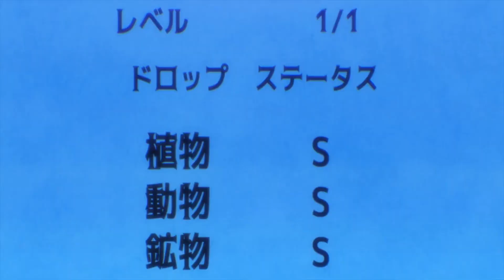5 Upcoming New Isekai Anime Of Summer 2023 | New isekai Anime To Watch This Summer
5 Upcoming isekai Anime Series Of Summer 2023

We hope you enjoyed our recommendations and found some new anime to watch.